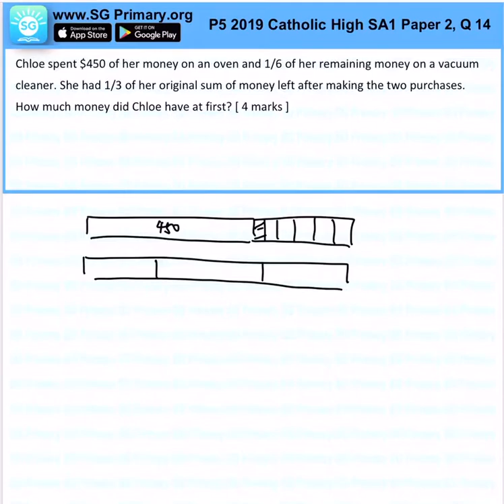Primary 5 Math 2019 Catholic High SA1 Paper2Q14